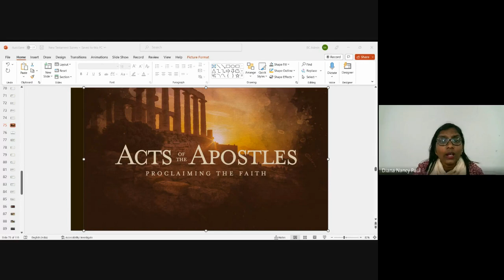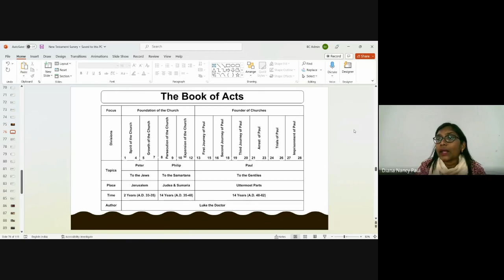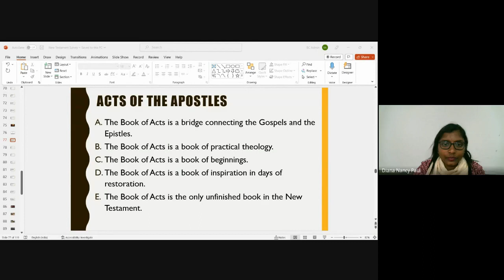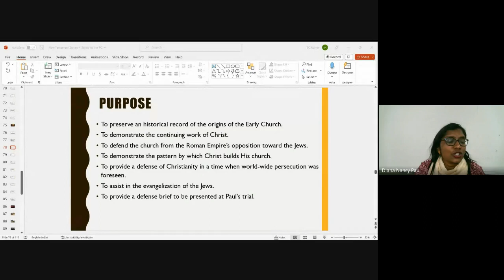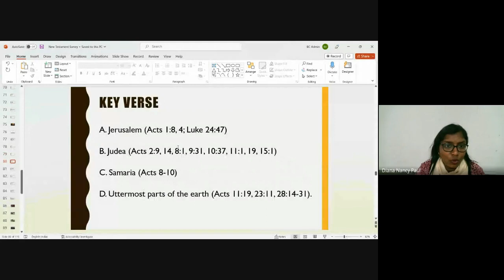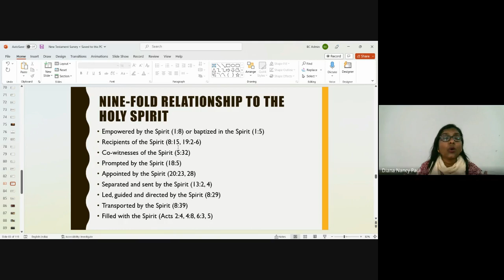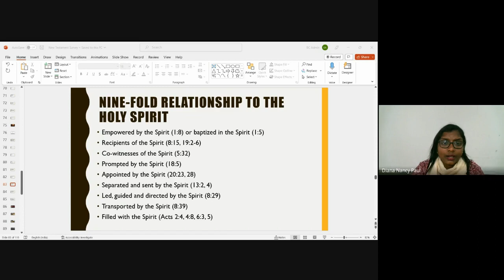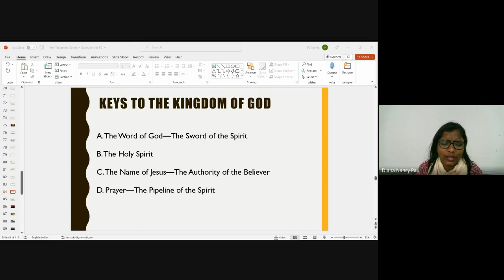New Testament Survey | Lecture 12 : BC103-NT-20230214